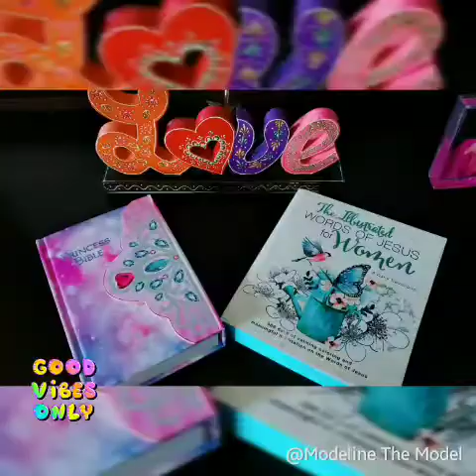MOTS D'INSPIRATION QUOTIDIEN 03/09/19🙏😘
A tous ceux qui ont déjà connu l'adversité ou connu des difficultés, de l'incertitude, de la douleur ou des conflits et de la confusion causés par les tempêtes de la vie.
Puissent ces vidéos spéciales de dévotions fournir encouragement, réconfort et consolation en temps de détresse. Puissiez-vous trouver un nouvel espoir et une nouvelle force dans la sécurité des bras de notre Seigneur lorsque vous avez confiance en lui...God bless you all 🙏😘